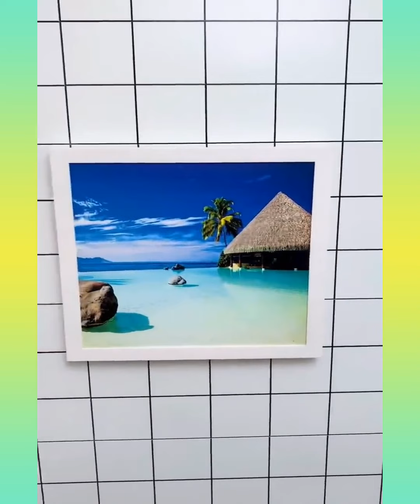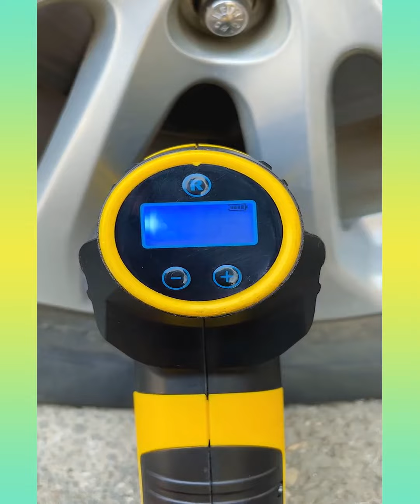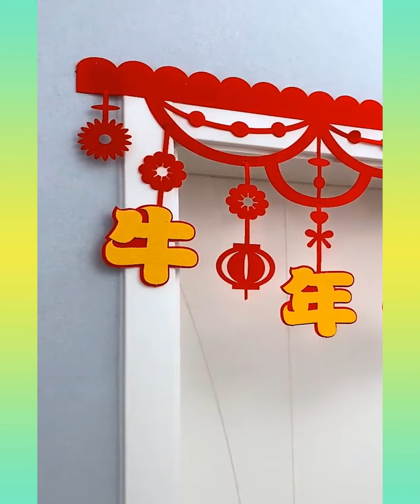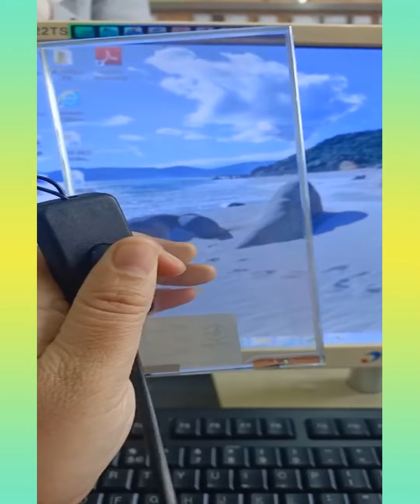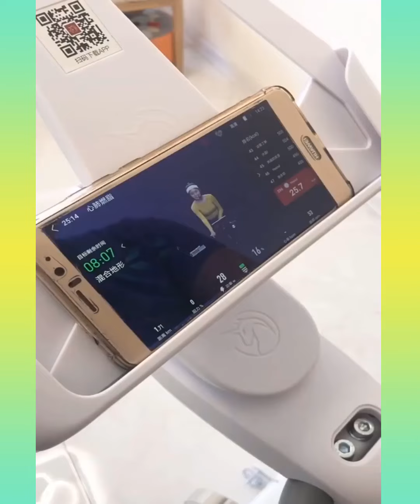🥰 New Gadgets & Versatile Utensils For Home #151🏠 Appliances, Make Up, Smart Inventions スマートアプライアン